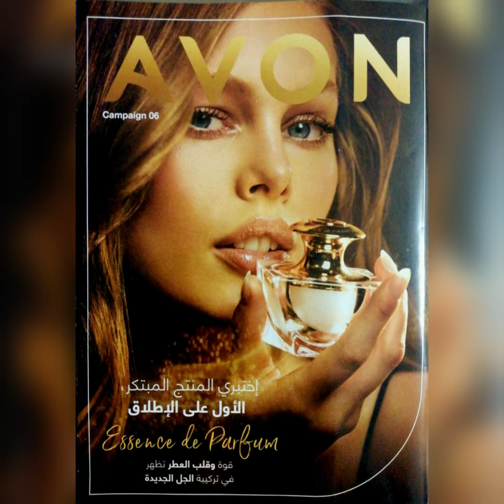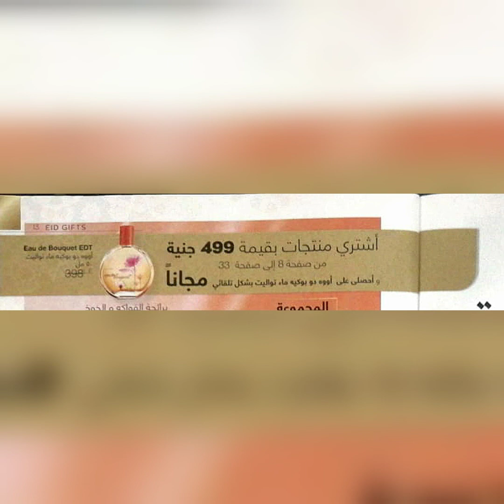حصررررررري شرح هدايا و تحفيزات شهر 6 من أول يووووم 💥💥💥🤑🤑🤑🤑🎁🎁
هدايا وتحفيزات حمله 6 لعام 2020